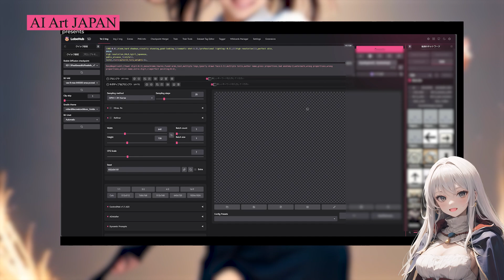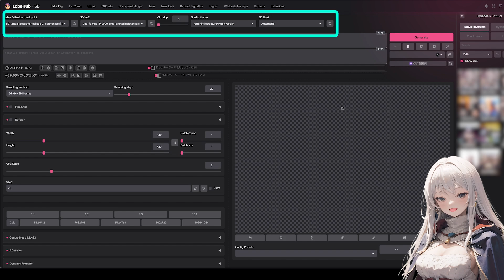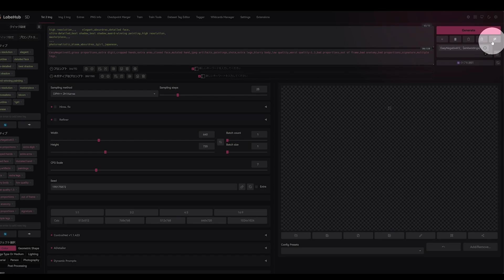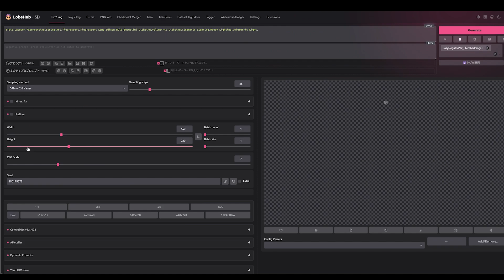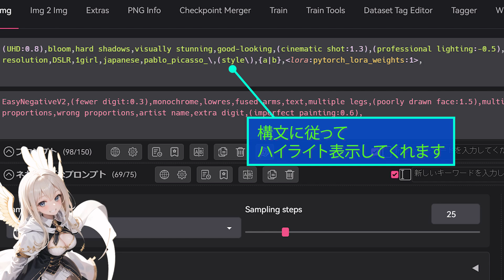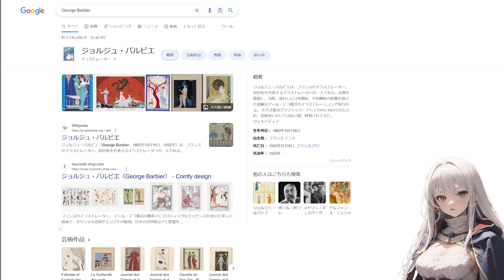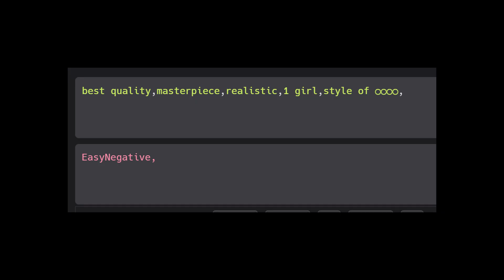【拡張機能】lobe-theme インターフェイスフレームワーク サイドバーがいいね・cheat sheetを参考にアートスタイルプロンプトの検証/stablediffusion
ジェネレートフォーエバーで生成画像を見ながらLoRAをリアルタイムで追加したり、プロンプト調整をすることが多いのですが、LoRAはサムネを見ながら生成画像も見たいのですね？
この拡張機能を入れるとサイドバーでネットワークス関連を別途管理できるので、例えばジェネフォーで生成しつつサムネを見ながらLoRAを選べますよ（あまり需要がないかも）🐣
あとは・・・
・簡易的なプロンプトエディタ機能
・構文ハイライト機能
・生成情報（生成時のパラメータとか）を個別表示（各ワンクリコピー有）
・プロンプト添削（カンマやスペース、改行）

拡張機能導入はコチラ↓
🐧lobehub/sd-webui-lobe-theme

※字幕が必要な方はyoutube設定より字幕を選択ください(jp/En)

🐣AI Art JAPANを応援したい🐣

※注意※
こちらのコンテンツで使用されているイラストは、
私自身がAIで排出したイラストとなっています
トラブルを避けるため、コンテンツ内のイラストの使用は禁止致しております

動画の内容については、各権利所有者様や第三者に不利益のないよう、引用の範囲を厳守し、細心の注意を払って制作しております
万が一動画の内容に問題がある場合、各権利所有者様本人からご指摘いただけますと幸いでございます

🍀🐧その他のAIコスプレ・実写化🐧🍀

🍀🐣StableDiffusionWebUI関係動画🐣🍀

♪効果音/BGM
otologic

声：voicepeak